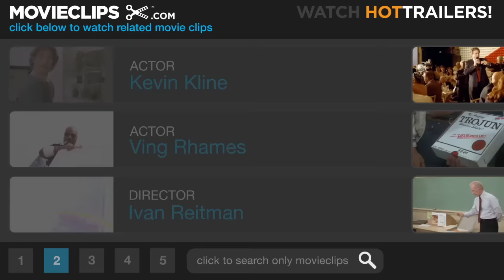Dave (4/10) Movie CLIP - I Can't Say (1993) HD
CLIP DESCRIPTION:
Dave (Kevin Kline) unsuccessfully tries to connect with Secret Service Agent, Duane (Ving Rhames).

FILM DESCRIPTION:
The ghost of Frank Capra must have smiled when he saw Dave, an amusing and effective update of one of Capra's favorite themes -- the scrupulously honest little guy who becomes a force for good against a corrupt system. Dave Kovic (Kevin Kline) runs an employment agency and seems to genuinely enjoy finding work for people who need it. He also bears a striking resemblance to the president of the United States, Bill Mitchell (also played by Kline) and occasionally gets work as a Bill Mitchell impersonator. One day, Dave gets a call from the Secret Service -- for security purposes, they want to hire him to act as a decoy for an upcoming appearance by the president. All goes well, but later that evening President Mitchell suffers a massive stroke while in bed with his mistress. Wanting to keep the matter a secret, two of the president's top advisors appeal to Dave to stand in as Bill Mitchell until he regains his health. One of the men behind this scheme, Bob Alexander (Frank Langella), hopes to use Mitchell's absence to promote his own right-wing political agenda, but after a few weeks "in office," Dave decides it's time to promote some changes of his own that will help increase employment and keep homeless shelters open. Dave also finds himself growing fond of Ellen Mitchell (Sigourney Weaver), the President's wife, while Ellen sees in Dave the idealism her husband left behind years ago. Dave features numerous cameo appearances by politicians, Washington insiders, and journalists; Oliver Stone also appears to explain a conspiracy theory regarding sudden changes in Bill Mitchell's behavior.

CREDITS:
Cast: Kevin Kline, Ving Rhames
Director: Ivan Reitman
Producers: Sherry Fadely, Michael C. Gross, Joe Medjuck, Ivan Reitman, Lauren Shuler Donner, Gordon A. Webb
Screenwriter: Gary Ross